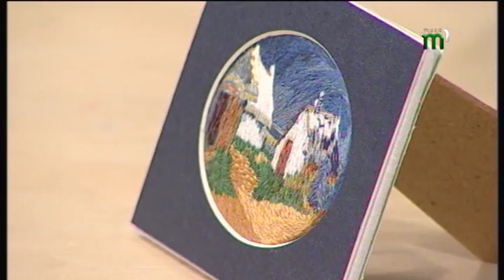Авторська вишивка від Наталі Фурлетової. Ранок на Тисі. 05.09.2018.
У студії "Ранку на Тисі" говорили про авторську вишивку від Наталі Фурлетової. А також до нас завітала організаторка виставки Ольга Гарусєва.